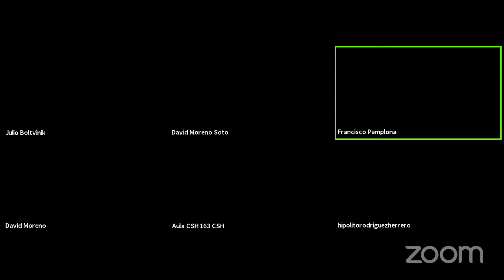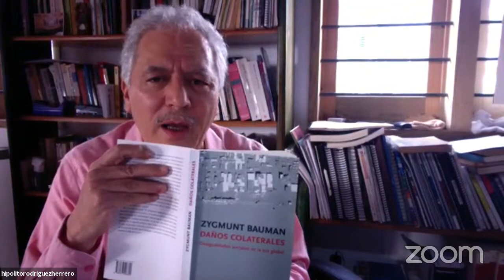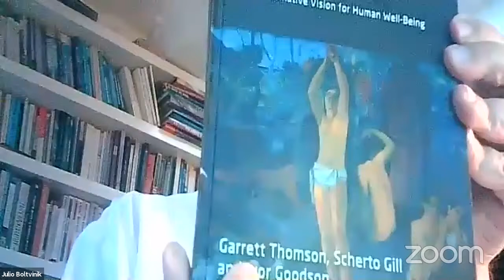Presentación del libro: Pobreza y florecimiento humano. Una perspectiva radical de Julio Boltvinik